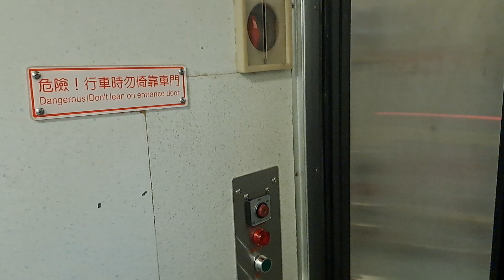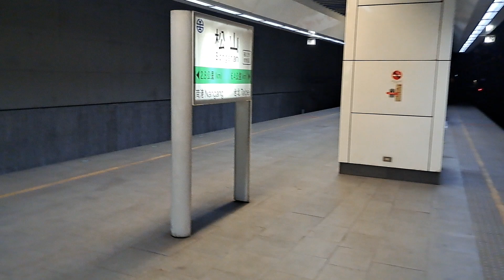175次花蓮發車經由山線開往潮州的PPE1025單電豬PP電頭+十二節PP車廂+PPE1010單電豬PP電頭PP自強號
113/2/10松山站15:47分拍攝175次花蓮發車經由山線開往潮州的PPE1025單電豬PP電頭+十二節PP車廂+PPE1010單電豬PP電頭PP自強號